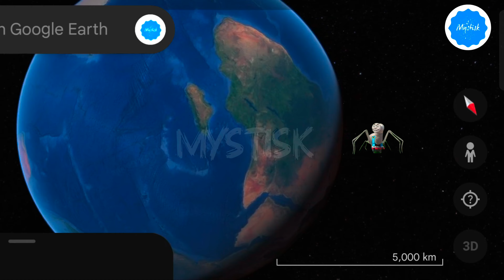Thomas Exe! in Real? 😮 on Google Earth and Google Maps!